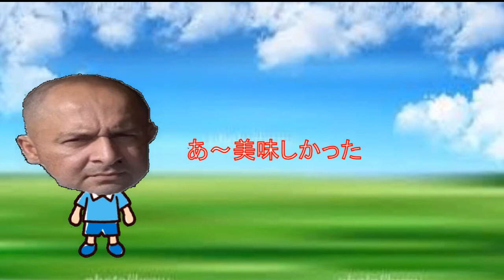どんぐりころころシャチョキングを鑑賞してみよう！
動画説明

どんぐりころころのオリジナルバージョンです！